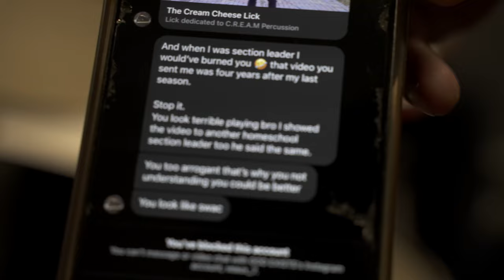2022 - A Day in the Life of the BGMM, Isaiah Tatum - Cold Steel Captain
SEASON 5!! A weekly series giving you insight into the daily lives of members within the Blue and Gold Marching Machine at North Carolina A&T State University.

Isaiah Tatum, Cold Steel Captain
Junior, Business Information and Technology Student
Greensboro, NC

(Use headphones for surround sound)
BGMM Media team:
Damien Cash (Coordinator), Jarvis Hough (Primary Editor), Kevin Greene, Keilan Alexander, Jarrell Harris, Jacques Rogers, Russell Smyre Jr, Cameron Williams, Jamar Plunkett, Will Teasley, Brandon Byrd, Jared Turner, Harvey Thompson, Dr. Lamon Lawhorn (Director)